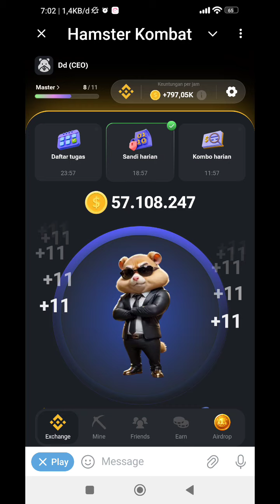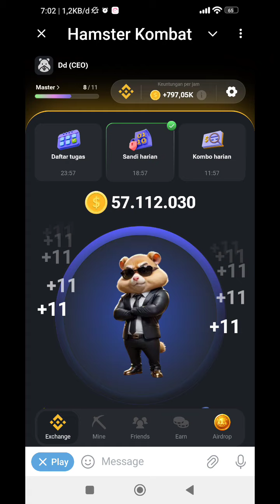Sandi Harian Hamster Kombat 08 Juli 2024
08 Juli 2024
H:  • • • •
A:  • —
L : • — • •
V: • • • —
E: •